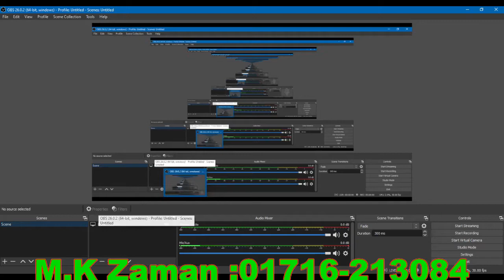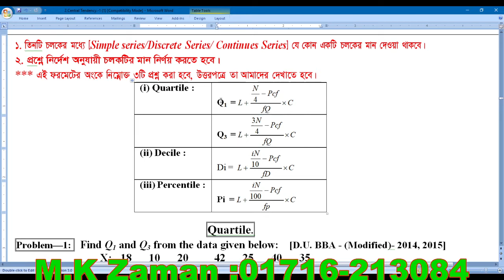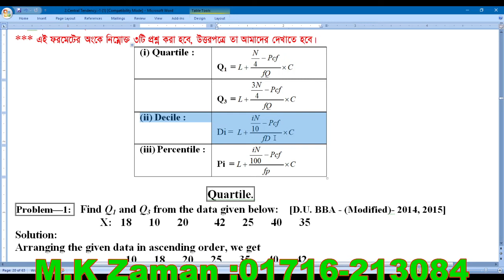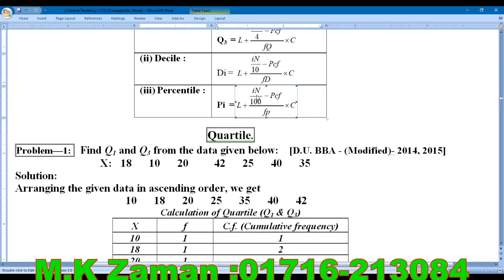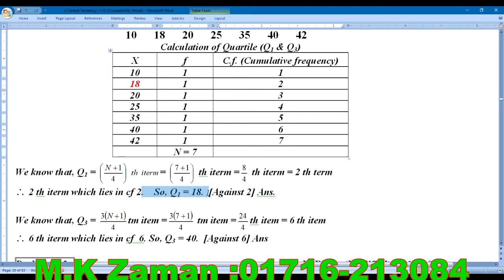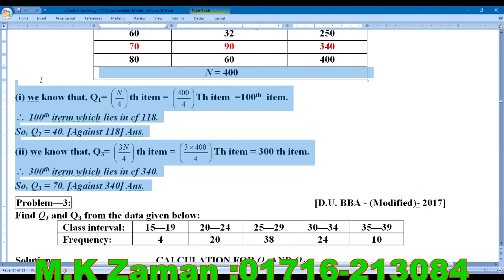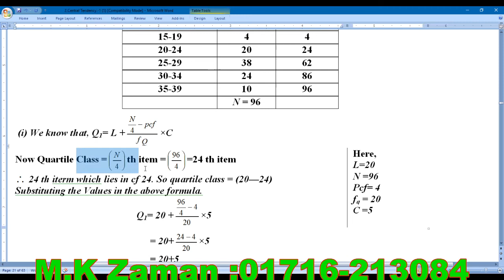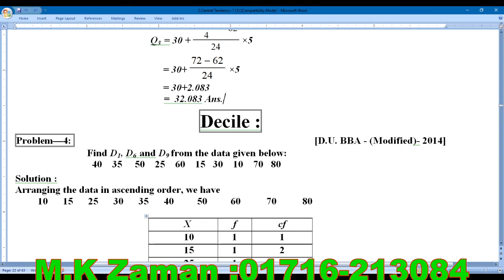Business Statistics// Central Tendency // Chapter-2 // Live Class -10